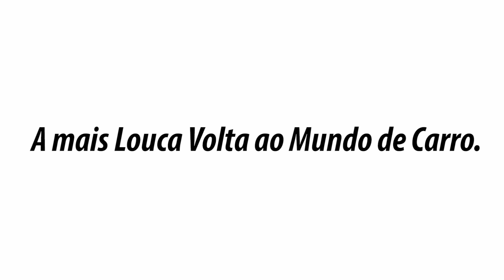CASAL ENLOUQUECE EM LIVE AO ATINGIR 50K! VEJA ISSO!!!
Tinha que acontecer no Vivendo Mundo Afora mesmo! Partiu 100k agora!

Quer saber qual o trajeto percorrido por nós, e onde nós estamos?

▼ Veja o passo a passo da construção da Maria Eugênia (Kombi) ▼

Agradecimento especial aos nossos amigos e apoiadores:
Marcelo Boaventura
Tiago Neumann
Franz Niederheitmann
Tasso Parteli
DigãoXT225